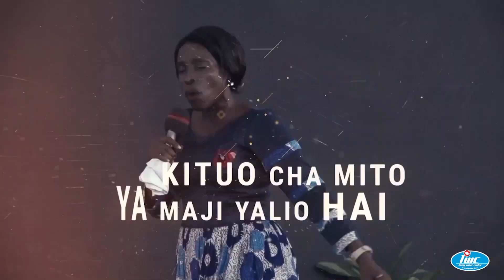Roho ya Shukrani- Apostle Lilian Ndegi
Karibu katika ibada zetu Living Water Church  kila siku za
Jumapili;
 Ibada ya kwanza saa 1:00-4:00  asubuhi,
 Ibada ya Pili saa 4:00- 7:00 mchana

Jumatatu saa 12:00 Jioni  - Saa 2:00 Usiku

Alhamis Saa 12:00 Jioni - Saa 2:00 Usiku

Mitandao ya Kijamii:

Apostle Onesmo Ndegi Instagram Account -   / apostlendegi

Apostle Onesmo Ndegi Facebook Page -   / onesmo.ndegi

Apostle Lilian Ndegi Facebook page -   / lilianndegi

Apostle Lilian Ndegi Instagram -   / apostlelili.  .